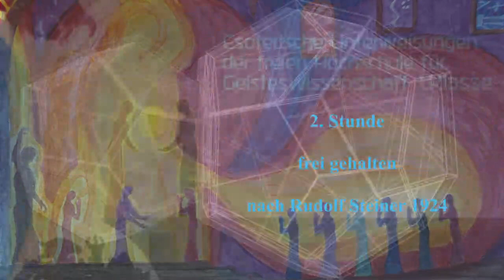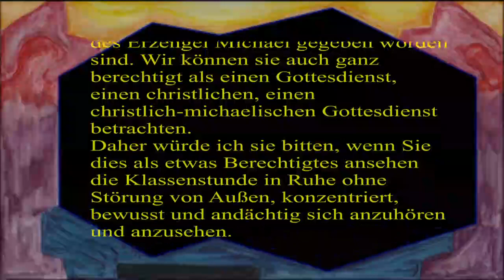2.Std.Esoterische Unterweisungen freie Hochschule f. Geisteswissenschaft (R. Steiner) frei gehalten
Ausnahmsweise nur als Zusammenfassung der Mantren.

Sie können dieses Video auch gerne auf der Homepage :
Dort ist es mit den Mantren in Textform zu sehen.

„In den reinen Strahlen des Lichtes
Erglänzt die Gottheit der Welt
In der reinen Liebe zu allen Wesen
Erstrahlt die Göttlichkeit meiner Seele.
Ich ruhe in der Gottheit der Welt
Ich werde mich selbst finden
In der Gottheit der Welt.“, GA264, S.123

"Strahlender als die Sonne
Reiner als der Schnee
Feiner als der Äther
Ist das Selbst
Der Geist in meinem Herzen
Dies Selbst bin Ich.
Ich bin dies Selbst", GA267, S. 84

Näheres in der Gesamtausgabe Rudolf Steiner hier sei auf die ´
- Philosophie der Freiheit GA4
- Theosophie GA9
- Wie erlangt man Erkenntnisse der höheren Welten? GA10
 - Die Geheimwissenschaft im Umriss GA13
- Esoterische Unterweisungen GA270 hingewiesen,

auch auf die Allgemeine Anthroposophische Gesellschaft und auf meine Homepage imgaja.org, in meinen Büchern:
- "Mensch" können Sie eine Zusammenfassung der Anthroposophie finden, sowie Hinweise zum Rosenkreuzer Einweihungsweg und den Nebenübnungen.
- "Herzdenken" können Sie zusammengefaßt die Mantren der ersten Klassenstunde finden.,

1. Rosenkreuzer Einweihung:
"„Die sieben Stufen sind folgende:
1. Studium
2. Imaginative Erkenntnis
3. Inspirierte Erkenntnis oder Lesen der okkulten Schrift
4. Bereitung des Steins der Weisen
5. Entsprechung zwischen Makrokosmos und Mikrokosmos
6. Hineinleben in den Makrokosmos
7. Gottseligkeit“, Rudolf Steiner, GA99, Theospophie der Rosenkreuzer,  6.6.1907

2. Die Nebenübungen:
1. Gedankenkontrolle (Übung für das 1. Monat)
2. Initiative des Handelns  (Übung für das 2. Monat)
3. Gelassenheit / Gleichmut (Übung für das 3. Monat)
4. Positivismus / Verständnis für jegliches Wesen (Übung für das 4. Monat)
5. Glaube / Unbefangenheit (Übung für das 5. Monat)
6. Inneres Gleichgewicht / innere Harmonie (Übung für das 6. Monat)
Rudolf Steiner GA95, S.117ff

Gesprochen von Gerhard Anger.
Die hier gewählte Form eine Lesung, eine digitale Aufzeichnung, hochgeladene bearbeitete Version im Internet und etwaige spätere Wiedergabe hat eine dem gegebenen Umständen, der vorlesenden Person und der zuhörenden/zusehenden Person entsprechende Wirklichkeit.

Ich wünsche Ihnen meditative, konzentrierte voll bewusste, fromme, andächtige Stimmung und viel Erkenntniskraft

herzlichen Dank

ich freue mich sehr Sie herzlich begrüßen zu dürfen!
Es handelt sich hier um eine Stunde der ersten Klasse der freien Hochschule für Geisteswissenschaft, wie sie von Rudolf Steiner 1924 gegeben worden ist. Es handelt sich hier um Esoterische Unterweisungen, die von der geistigen Welt, aus der Sphäre des Erzengel Michael gegeben worden sind. Wir können sie auch ganz berechtigt als einen Gottesdienst,
einen christlichen, einen christlich-michaelischen Gottesdienst betrachten.
Daher würde ich sie bitten, wenn Sie dies als etwas Berechtigtes ansehen
die Klassenstunde in Ruhe ohne Störung von Außen, konzentriert, bewusst und andächtig sich anzuhören und anzusehen.
Mit herzlichen Dank

Anmerkung:
Die Mantren der Esoterischen Unterweisungen der ersten Klasse der freien Hochschule wurden Anfangs von Rudolf Steiner ausschließlich für die Mitglieder dieser Hochschule (Klasse) gegeben. Darüber hinaus wurden die Stunden Stenographisch aufgezeichnet. Über die Zeit kamen die Mantren in die Hände Unbefugter. Aus rechtlichen Gründen mussten die Texte dann 1992 auch veröffentlicht werden. Heute sind die so veröffentlichten Klassenstunden auch im Internet zu finden. Daher sehe ich es als berechtigt und notwendig an sie in dieser hier gewählten Form darzustellen.